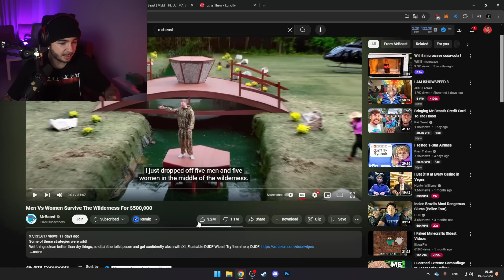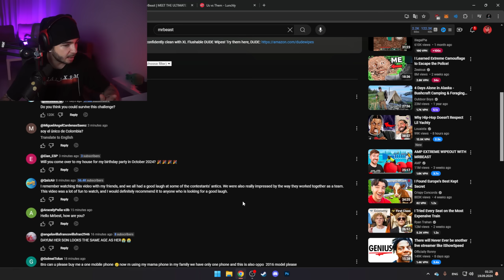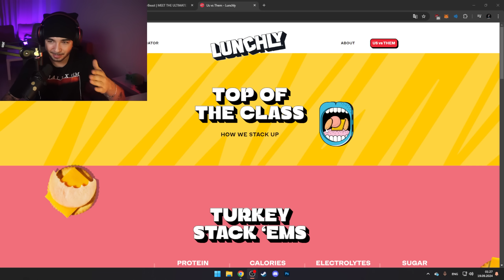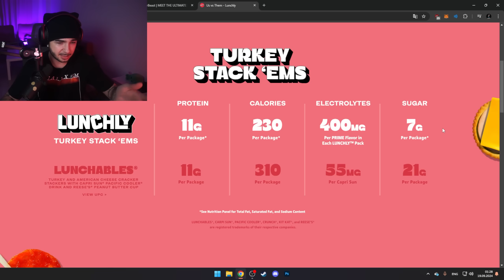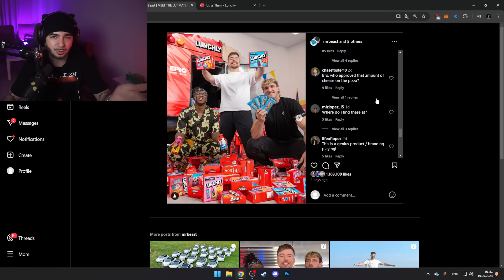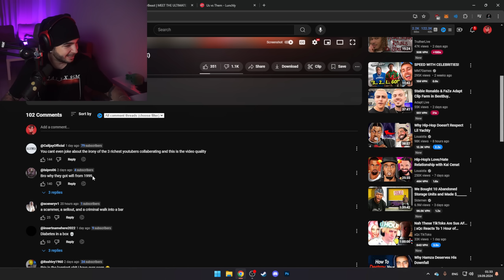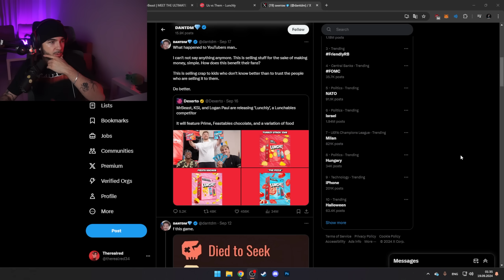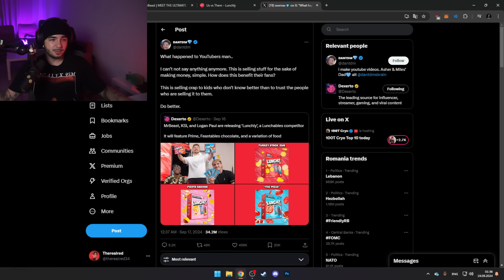MrBeast a Raspuns Cu Un Nou SCAM